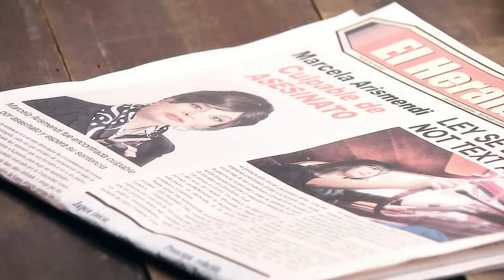Eva Luna - Episodio 108